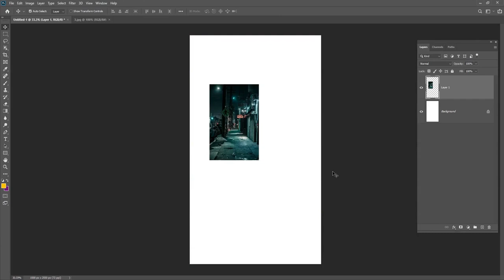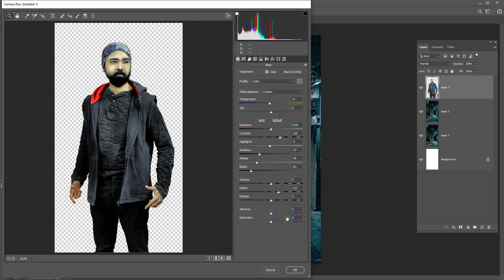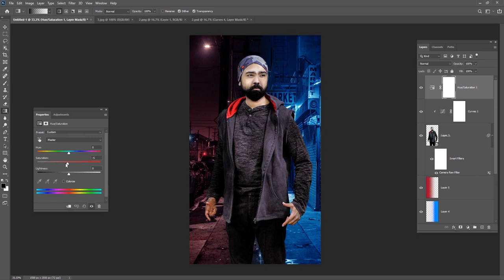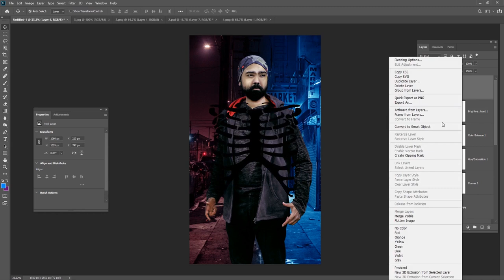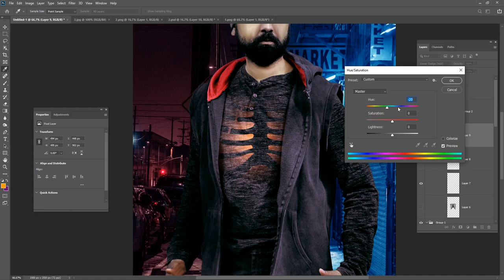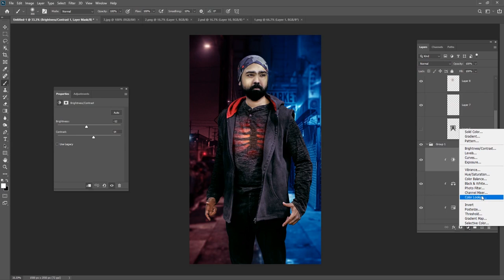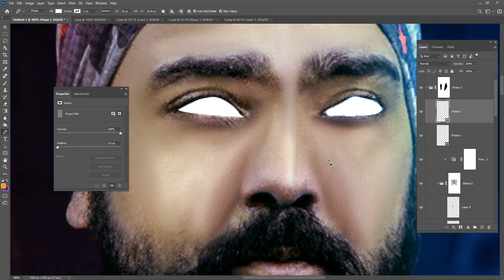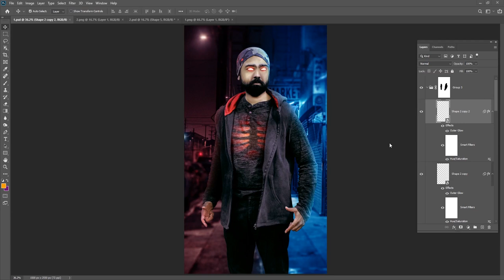Bloodshot Movie Poster Design Tutorial in Photoshop Photo Manipulation Part-1 Urdu/ Hindi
Hey everyone. In this tutorial, I will show how to create a Bloodshot Movie Poster Tutorial in  Photoshop.